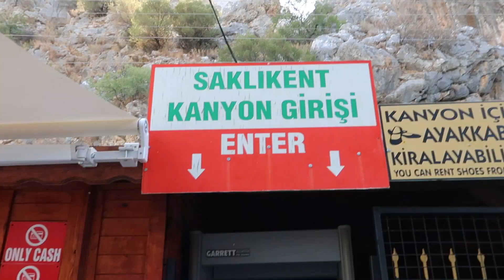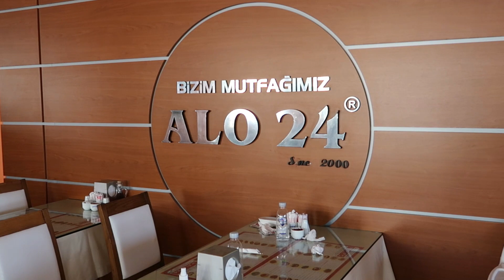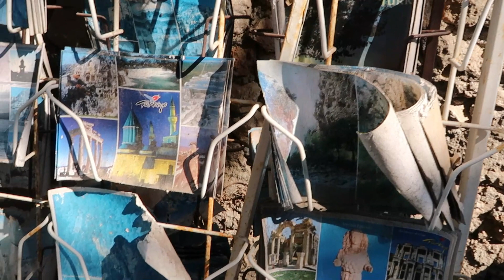ROAD TRIP en voiture de France en Turquie - Episode #29 - Kayaköy, ville fantôme grecque en Turquie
Nous commençons la journée par les Gorges de Saklikent, qui signifie en turc « La ville cachée », a une profondeur de 300 m et une longueur de 18 km, ce qui en fait l’un des plus profonds au monde.

Ensuite nous irons à 8 kilomètres au sud de la ville de Fethiye, au sud-ouest de la Turquie, où se trouve les ruines d’environ cinq cents maisons appartenant à la communauté autrefois prospère de Livissi, composée majoritairement de chrétiens orthodoxes grecs. Livissi, maintenant connue sous le nom Kayaköy ou Rock Village, a été construite probablement au 18ème siècle sur le site de l’ancienne ville de Lebessus, et on pense qu’elle était le lieu où les habitants de l’île Byzantine de Gemiler ont fui pour échapper aux pirates en maraude. Après qu’un tremblement de terre dévastateur et qu’un incendie aient dévasté Fethiye, beaucoup se sont déplacés à Livissi et la ville a grandi. Au cours de son apogée, Livissi avait une population de 10 000 ou 20 000.
Avant la première guerre mondiale, il y avait beaucoup de populations grecques vivant paisiblement dans l’ensemble de la Turquie occidentale. Mais quand la guerre a commencé, ces Grecs se trouvèrent soudain dans les terres de l’ennemi et à la merci des Ottomans. Plusieurs centaines de milliers de grecs ont été massacrés pendant la guerre dans le cadre de la purification ethnique menée par les Turcs. Certains ont fui vers la Grèce. D’autres ont été déportés de force.
Les habitants de Livissi ont été chassés de leurs maisons et ont défilé à pied vers un autre emplacement à 220 km. Beaucoup ont péri, succombant de la faim et de la fatigue, au cours de ces marches de la mort.
Après la défaite de la Turquie dans la guerre et l’effondrement de l’Empire ottoman, les Grecs ont décidé d’aller s’accaparer des terres et ont envahi la Turquie. Une guerre à grande échelle a suivie (le gréco-turque guerre) pendant trois ans, au cours de laquelle un nombre incalculable de crimes horribles ont été commis par les Grecs et les Turcs les uns contre les autres : meurtres, viols en masse, dépeçage, villes brûlées…
Finalement, un traité de paix a été signé en 1923, et les deux pays ont trouvé un accord pour échanger la population. Plus d’un million de chrétiens orthodoxes grecs vivant en Turquie devaient retourner en Grèce. De la même façon, environ 500 000 musulmans devaient quitter les territoires grecs et retourner en Turquie.
Au moment où la guerre a pris fin, Livissi était plus ou moins abandonnée. Les quelques familles restantes ont été une nouvelle fois forcé de se déporter. Quand les Grecs sont partis, les déportés musulmans de Grèce ont débarqué à Livissi. Cependant, les musulmans, habitués à des grands champs fertiles dans leurs anciennes terres, ont trouvé cette ville vallonnée et rocailleuse inapte à vivre, et ont abandonné le lieu en faveur d’autres régions. En 1957, un séisme de magnitude 7,1 a touché Livissi, détruisant la plupart des bâtiments de la ville.

Nous terminerons notre journée dans un camping au bord de l'eau 😁😎